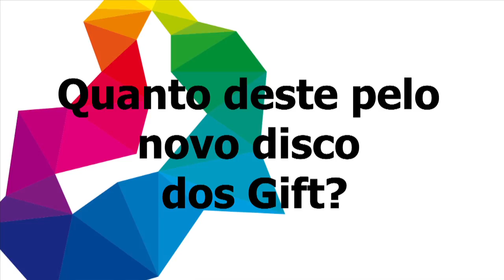The Gift - Eu dei... (01)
Vai a e dá o que quiseres.